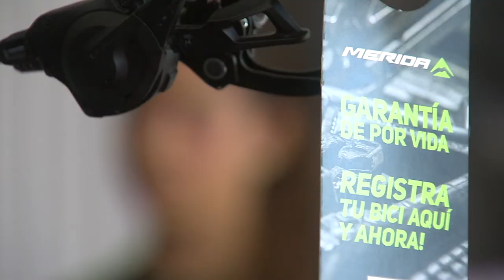María Herrera y Merida, una relación sobre ruedas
OkTV les ofrece un vídeo sobre María Herrera y la marca de bicicletas Merida. La marca de bicicletas Merida ha fichado como embajadora de la marca a María Herrera, piloto de Oropesa, que ha sido la  única piloto en puntuar en  Moto 3, Supersport 300 y Supersport, y que es un ejemplo de sacrificio y esfuerzo.